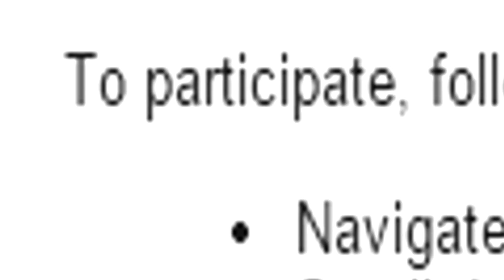» EARLY ACCESS GAMEPLAY: ROCKET LEAGUE! - 1080p «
Today's video: Hahaha. It's not available anymore. Mad? ;)

◘ For those of you who are watching this video on a mobile device and would like to look at the video featured on the outro, you can't click the annotation unfortunately!

Link:

◘ I sincerely hope you enjoyed today's video everyone. Comments, likes, views and other general support means so much. Thank you! :)
◘ Proudly partnered with the GamingForCharity network!
◘ PSN: Zakky-Eiya
◘ Steam: zakkyrd
Legal and Credits:

"Friday Night Fun" fonts: "Brady Bunch" and "Grandstander".
optimizelegibility;

Tyler Finck

"Friday Night Fun" theme song:
Artist - Eric Hojden
Song - The Way You Are